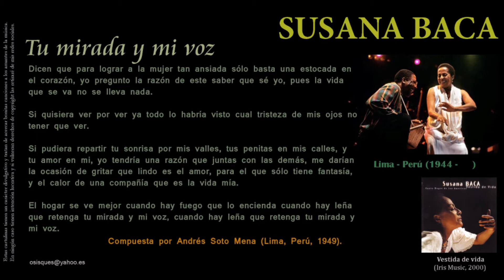Tu mirada y mi voz (Andrés Soto Mena) - Susana Baca